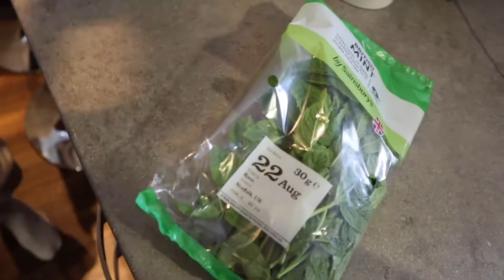GOING TO THE BEST VIEW OF LONDON CITY | VLOG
hi guys, hope ye enjoy this video xx
love always xx